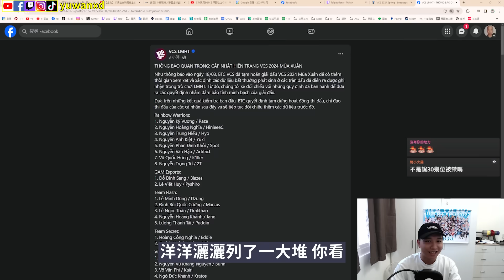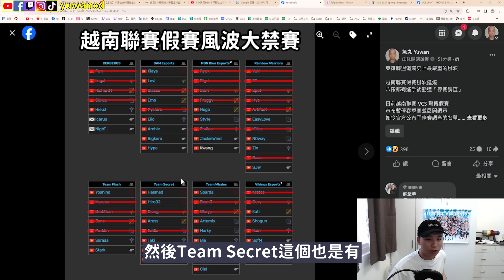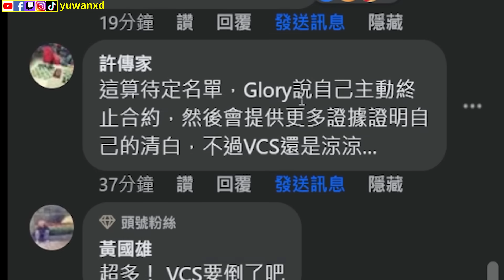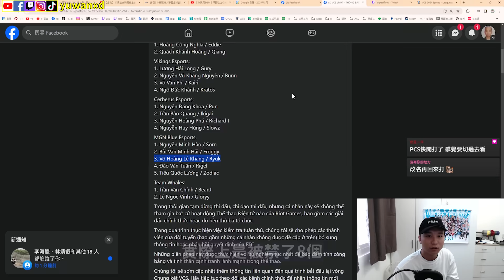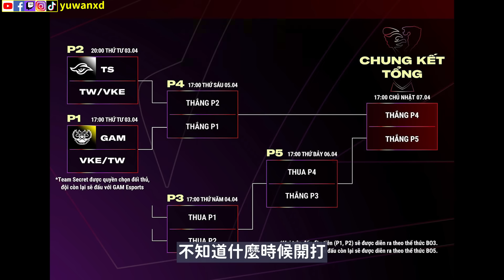【魚丸大談】眾人皆醉我獨醒！打野只有一人是清白的？越南聯賽驚傳英雄聯盟電競史上最嚴重假賽風波！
Levi QQ... PCS 隊伍要不要考慮簽來看看